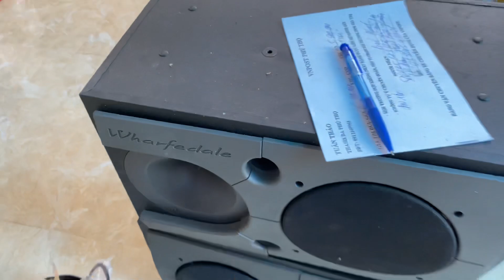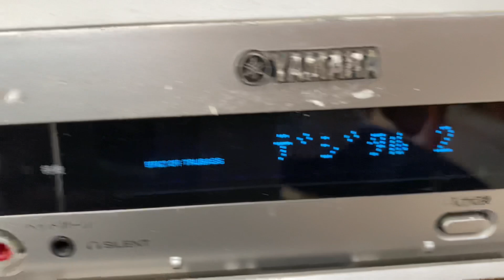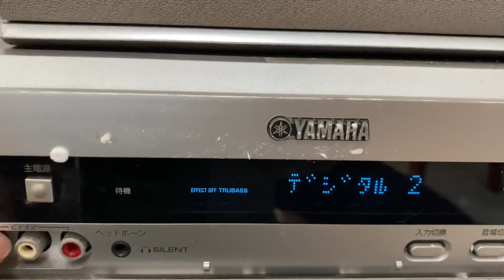Dàn 5.1 các loại lh 0911169961